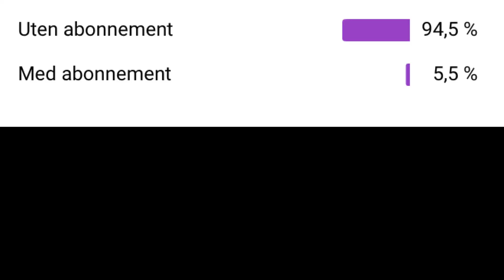Only 5% make sure to smash the subscribe button and the notification 🔔